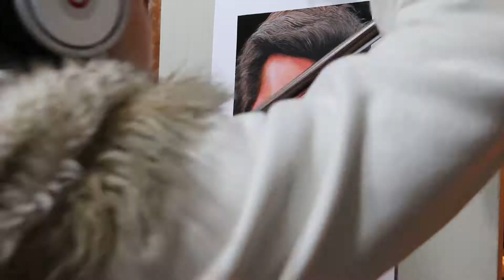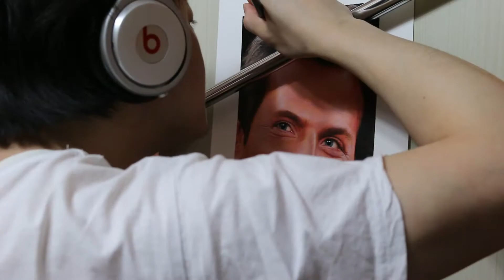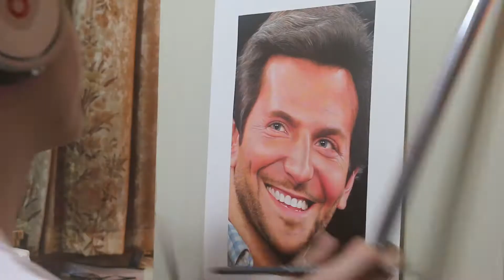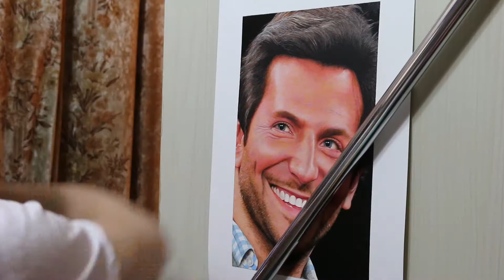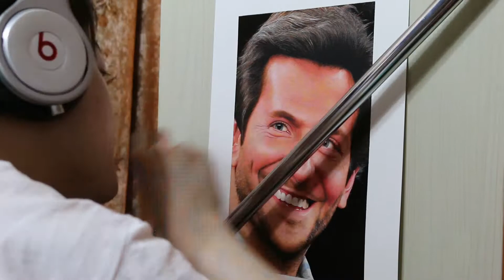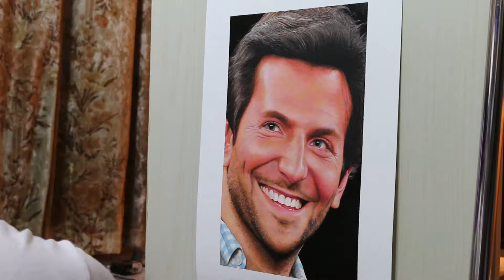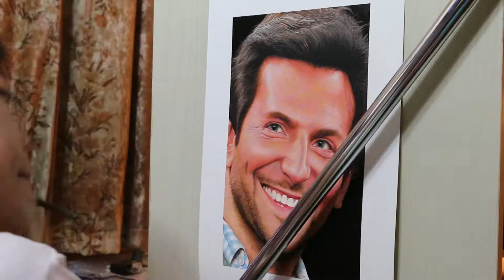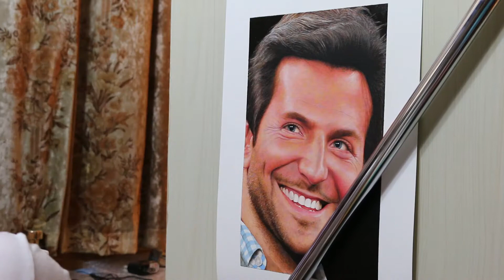Painting of Bradley Cooper (work in process 45)